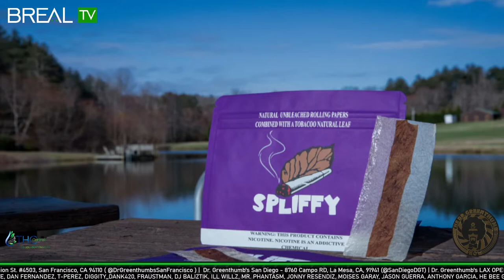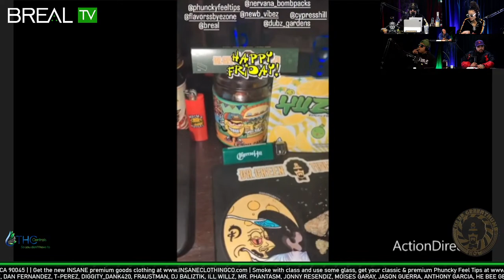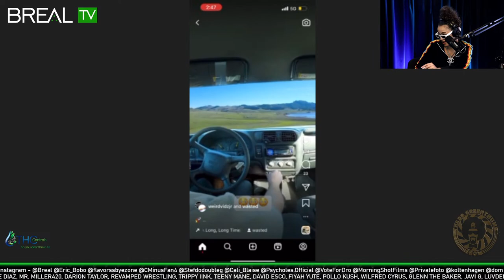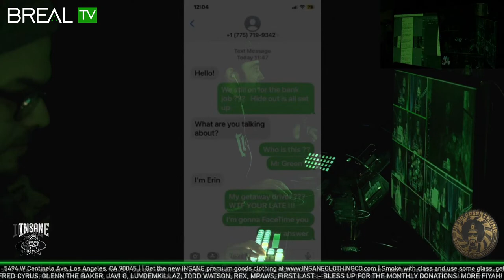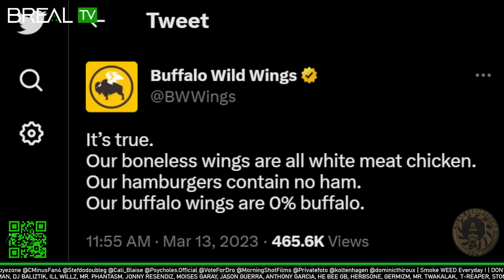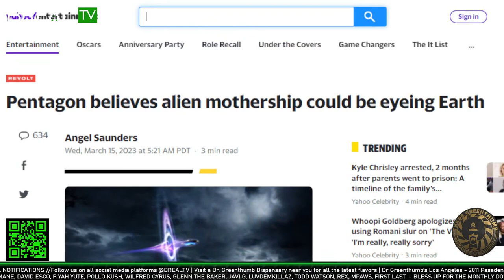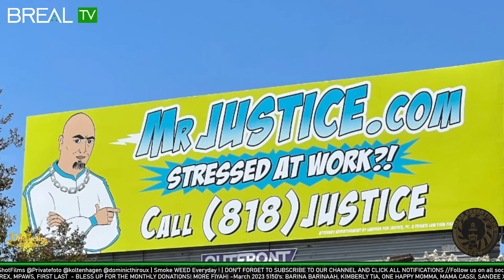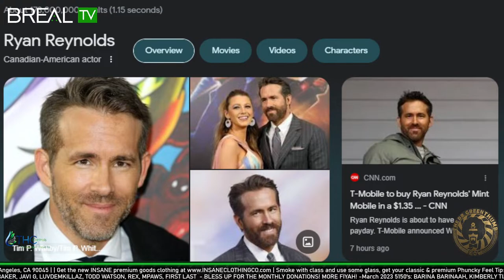#703 | Lil CC Talks Aliens, Owning a Smoke Shop, and Producing Music - The Dr. Greenthumb Show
00:00 - Lounge
33:30 - Show Start
1:29:10 - Submissions
1:59:29 - Opening the Doors to the Insane Asylum (Comments & Super Chats)